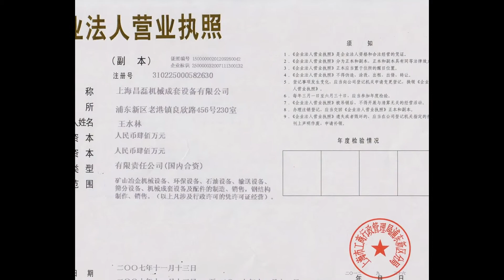Limestone Crusher in Tanzania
Shanghai Changlei Mechanical equipment Co., LTD, is an international-type specialized business which specializes in manufacturing mining crushing machinery, sand processing equipment and industrial milling equipment. Integrated itself with the developing, producing and selling, we devote ourselves in offering our customers the crusher equipment with the highest quality and efficient.